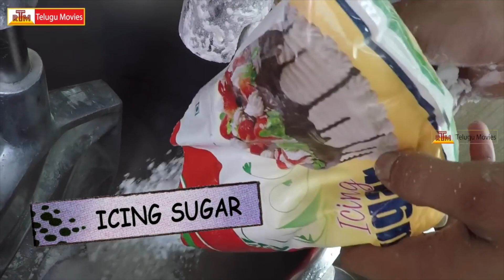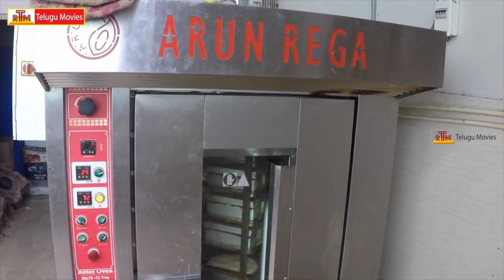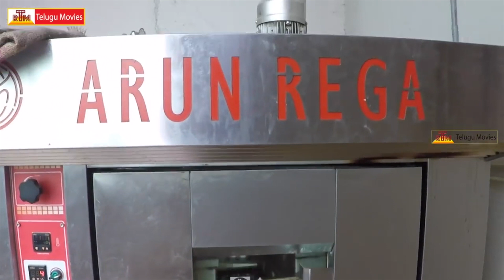Yummy And Tasty Snack With Dates And Honey | Bakery Style Snacks